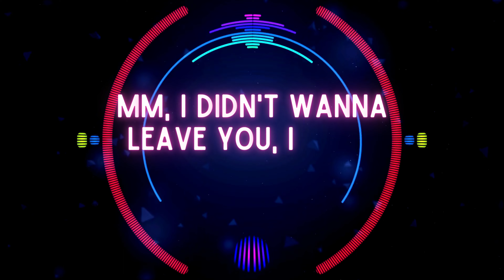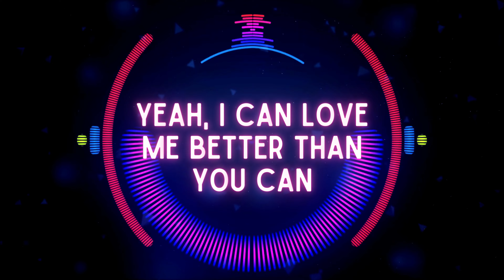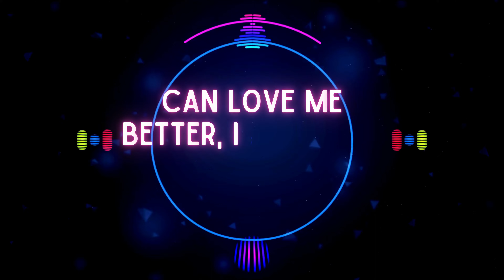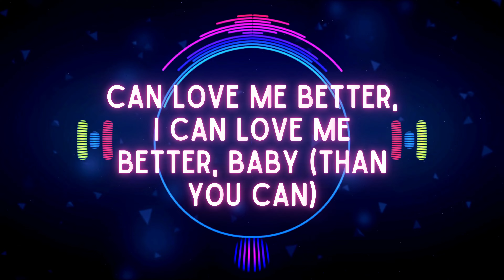Flowers - Miley Cyrus (Lyrics)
Oh, I

I